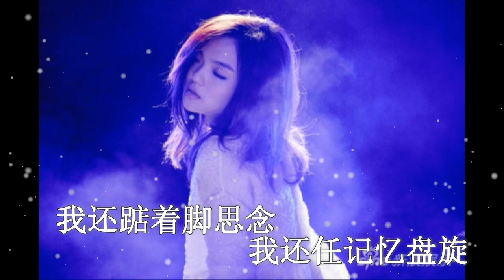我是歌手第四季 - 我好想你 Lyric - 徐佳莹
我好想你 - 徐佳莹

开了灯 眼前的模样
偌大的房 寂寞的床
关了灯 全都一个样
心里的伤 无法分享
生命 随年月流去 随白发老去
随着你离去 快乐渺无音讯
随往事淡去 随梦境睡去
随麻痹的心逐渐远去

我好想你 好想你
却不露痕迹
我还踮着脚思念
我还任记忆盘旋
我还闭着眼流泪
我还装作无所谓

我好想你 好想你
却欺骗自己

我好想你 好想你
却不露痕迹
我还踮着脚思念
我还任记忆盘旋
我还闭着眼流泪
我还装作无所谓

我好想你 好想你
却欺骗自己

我好想你 好想你
却深藏在心